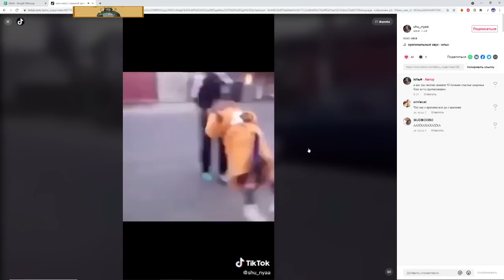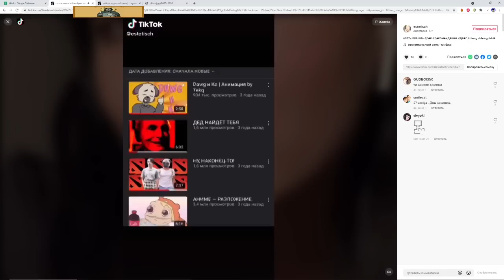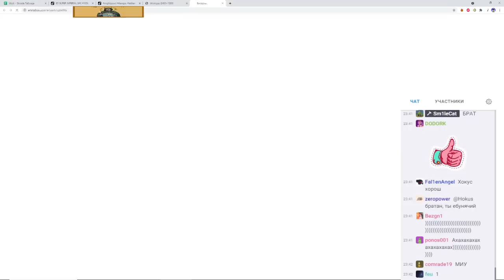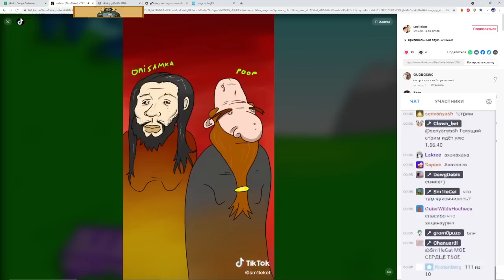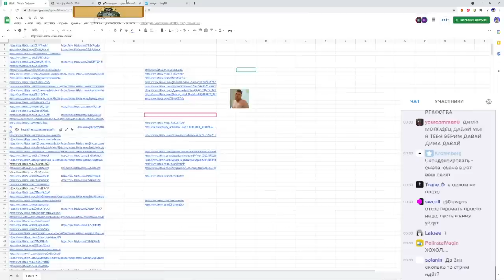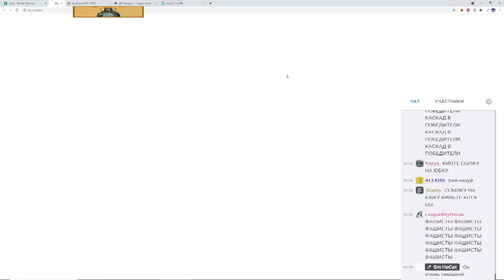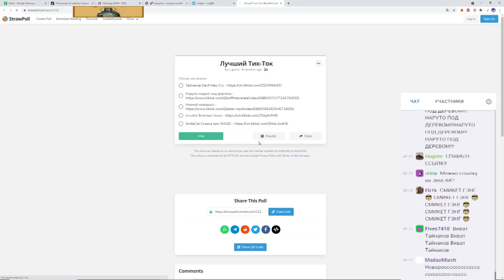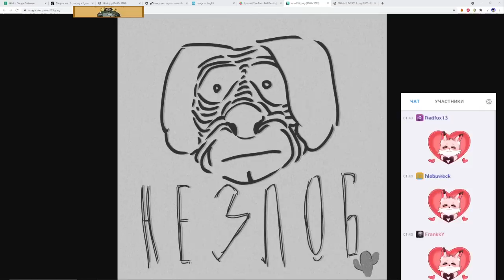DAWG, АЛИСОН, ПУТ - КОНКУРС ТИК-ТОКОВ (ЧАСТЬ 2) (09.07.2021)